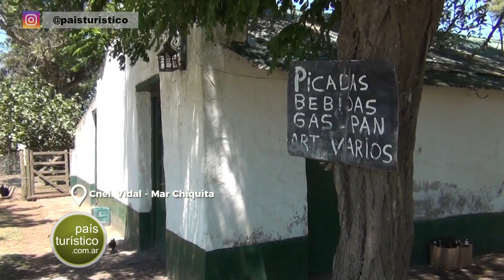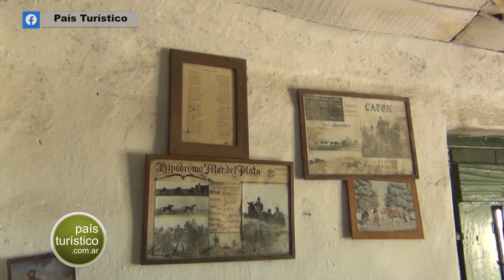Tiene más de 200 años y sigue en pie!! La Esquina de Argúas es una Pulpería de 1817 - Mar Chiquita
Viejo es el viento y todavía sopla. La Esquina de Argúas todavía está de pie. Nos dimos una vuelta por Coronel Vidal para conocer una de las pulperías más antiguas de la pcia de Buenos, conversamos con su pulpero Generoso Villarino.

👉 Tu aporte nos permite seguir viajando!! Gracias amigo!!

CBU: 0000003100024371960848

👇👇👇 VER MÁS 👇👇👇
Si queres conocer más de nosotros, seguinos en: